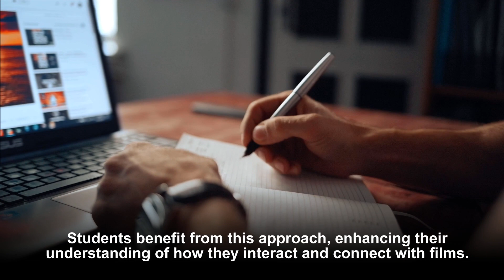WHAT IS A PHENOMENOLOGICAL APPROACH IN FILM?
Explore the captivating world of film studies with our latest video, "What is a Phenomenological Approach in Film?". Delve into the qualitative research focus of phenomenology, understanding how it significantly impacts the relationship between the filmgoer and the film. Our video provides a comprehensive overview of this unique approach, focusing on the viewer's perspective rather than diving into quantitative data analysis.

We bring you 13 insightful scenes that explain various aspects of phenomenology in film. Discover how this approach opposes Marxist and psychoanalytic theories, viewing film not as a text but as an immersive, subjective experience. Uncover how phenomenological film theory applies to film studies, and learn about the expressive engagements it facilitates between the viewer, filmmaker, and the world at large.

Whether you're a film student, an educator, or simply a movie enthusiast, our video offers valuable insights into how we interact with and interpret films. Phenomenological theory deepens our appreciation of cinema, reminding us of the powerful role films play in constructing meaning and fostering unique understandings.

0:00 WHAT IS A PHENOMENOLOGICAL APPROACH IN FILM?
0:35 COUNTER TO MARXISM
0:48 PHENOMENOLOGICAL FILM THEORY IN FILM STUDIES
1:39 FOLLOW OUR CHANNEL FOR MORE INSIGHTFUL CONTENT